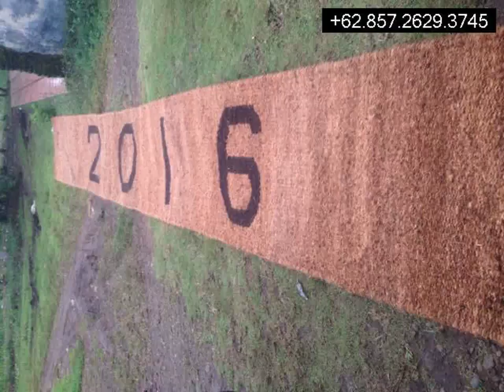Distributor Cocomes Baa,+6285726293745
Cocomesh
Coirnet
jaring sabut Kelapa
Coir Geotextile
Coco log
Coir Log

dll